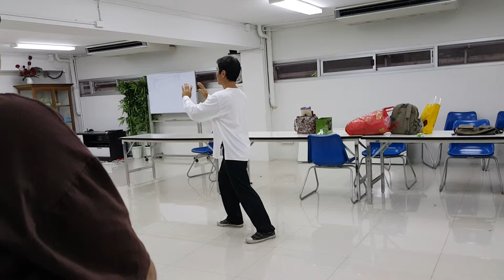1st part of Chuan thong